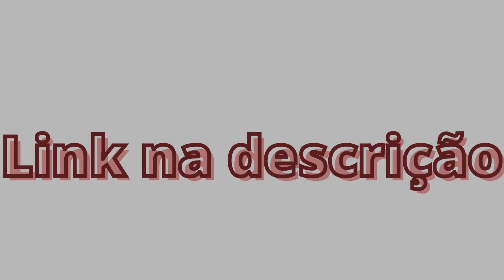Oculus Quest 2, 128GB - Óculos de Realidade Virtual All-in-One, VR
O Oculus Quest 2 utiliza a plataforma Qualcomm Snapdragon XR2 e 6 GB de RAM para melhor desempenho e gráficos de última geração. 128 GB de capacidade de armazenamento permite que você salve jogos e aplicativos. Resolução A tela para cada olho tem resolução de 1832 x 1920. Controladores de toque redesenhados Os controladores Touch foram reprojetados para fornecer ergonomia aprimorada e rastreamento para entrada intuitiva. Você pode conectar o Quest 2 ao seu computador, permitindo que você experimente os títulos Oculus Rift. Áudio posicional 3D cinematográfico Os alto-falantes integrados fornecem áudio posicional 3D cinematográfico, permitindo que você ouça em todas as direções. Transmita diretamente para uma TV compatível ou o aplicativo móvel Oculus, compartilhando sua experiência de Realidade Virtual com seus amigos e familiares.